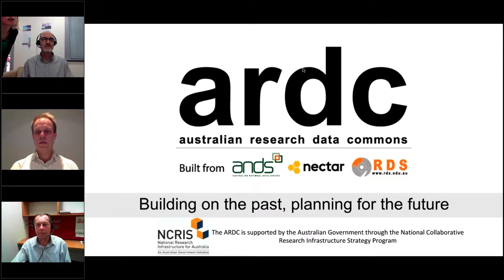Provenance panel webinar - 18 Sept 2018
In October 2017, ANDS, Nectar and RDS (now ARDC) undertook a short survey to collect views amongst the research and research infrastructure community in Australia on the FAIR data principles. One of the most frequently mentioned gaps in understanding and implementing the FAIR principles was Provenance.
Data provenance is the documentation of where a piece of data comes from and the processes and methodology by which it was produced. Provenance is associated not just with a data product's history in time, but also with the relationships between a data product and other entities that enable the creation of the data.

Put simply, provenance answers the questions why and how the data was produced, where and when and by whom.

Data provenance provides a critical foundation for assessing authenticity, enabling trust, and allowing reproducibility; but how do you begin to record Provenance information for your datasets? What do you need to capture, and how do you store and present this information to data users?
Listen the webinar to:
--understand what constitutes data provenance information
--learn how other institutions are capturing and managing provenance information
--learn what challenges they faced, and to
--hear from provenance experts and ask questions of them

The speaker line up is:
- David Lescinsky from Geoscience Australia
- Karl Monnik from Bureau of Meteorology
- Matt Miles from Department for Environment and Water, SA